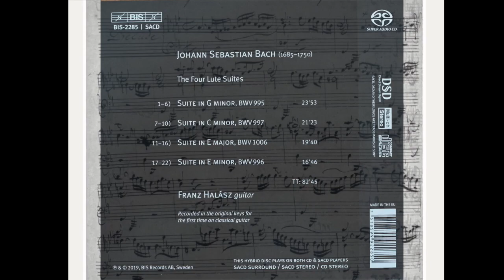Franz Halász plays Bach - The Lute Suites (BIS Records)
Outstanding guitar player FRANZ HALÁSZ  on his new recording for BIS Records with the complete lute suites from Johann Sebastian Bach in the original keys .
Release on 7th of June 2019 - SACD